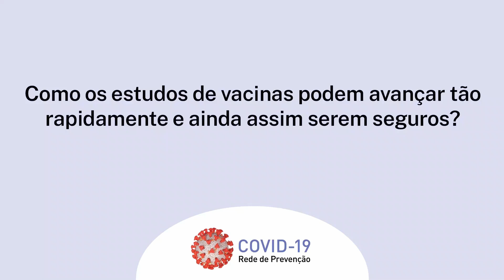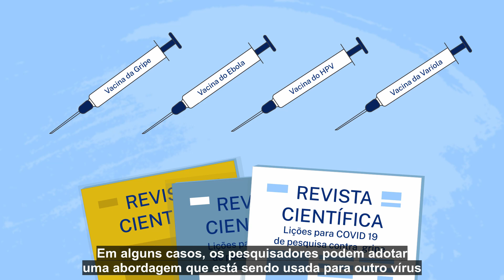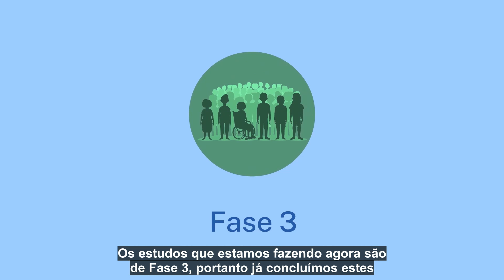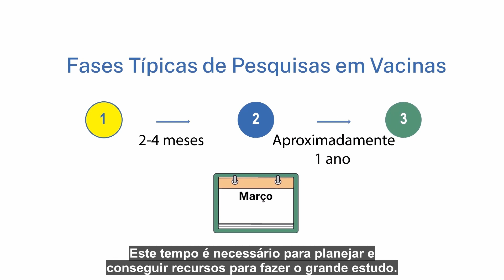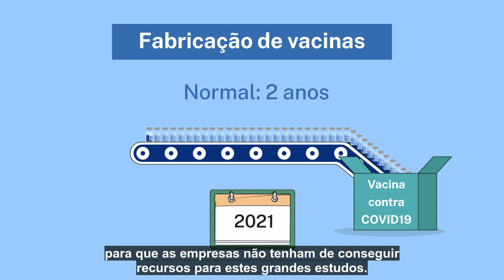Como os estudos de vacinas e anticorpos podem avançar tão rapidamente e ainda assim serem seguros?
Este vídeo descreve em profundidade os processos que foram implementados para acelerar o ritmo dos estudos da vacina contra COVID-19 e dos estudos dos anticorpos e o que vem sendo feito para garantir a segurança. Para maiores informações , visite a nossa página